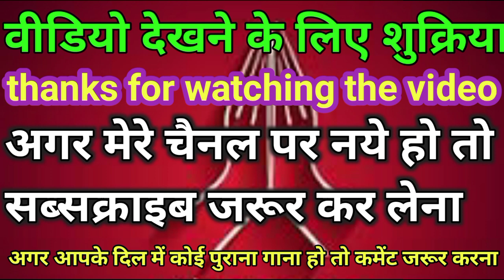Saat Ajoobe Is Duniya Mein Dada Dadi Vlogs Full Best Video geet old song🙏👍✍️🌹